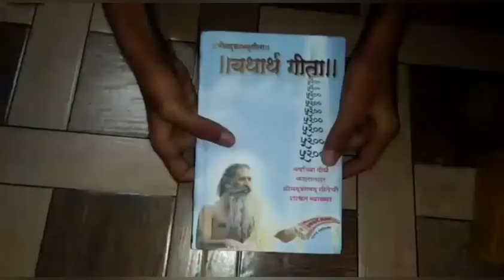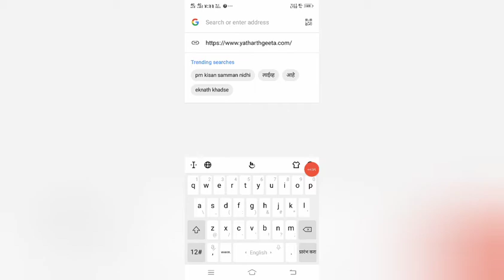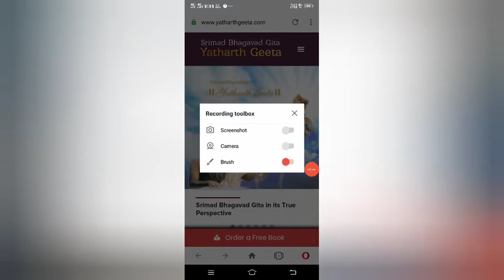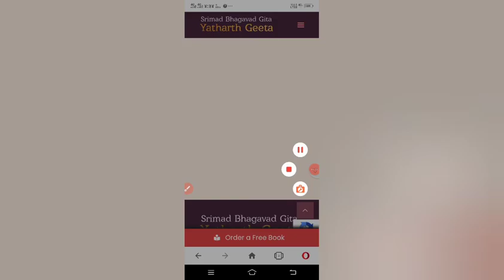🔴Live Proof | Free Sample Unboxing India.Free Sample Johnson's Baby Sample/Yatharth Geeta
Like Video Aur Kesa Laga Vo Jarur Batayiye